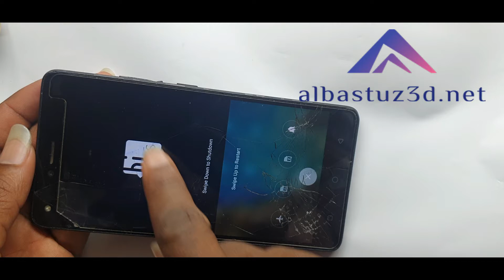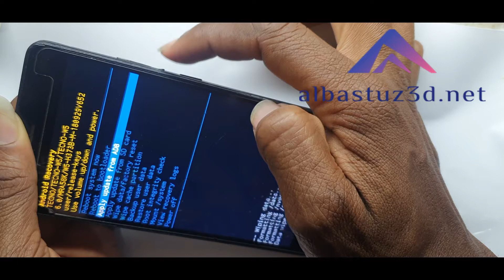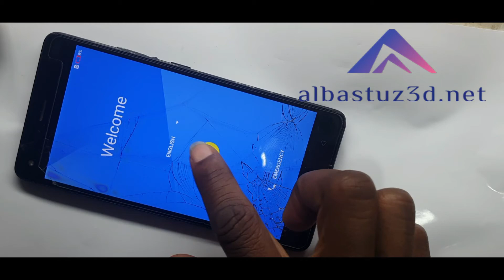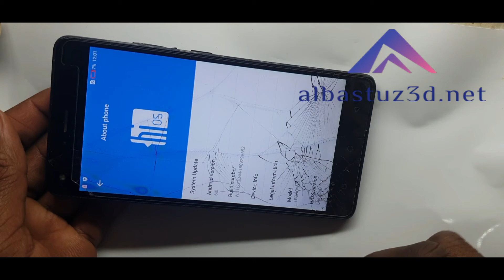Tecno W5 Factory Reset Pattern Unlock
Reset your Tecno w5

Reset your Tecno w5 fingerprint

Unlock my Tecno w5

Factory reset a phone that's locked